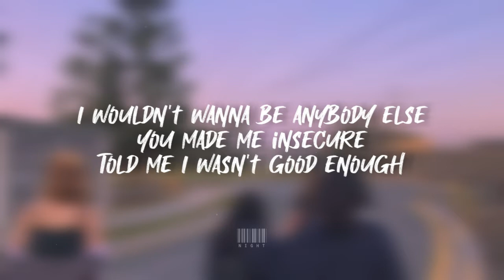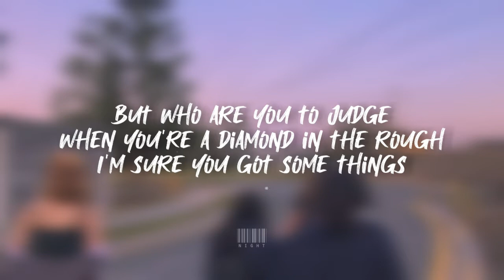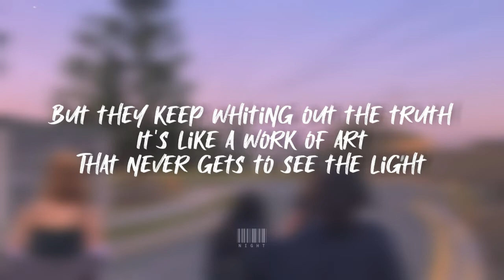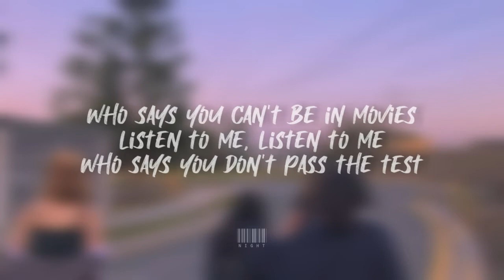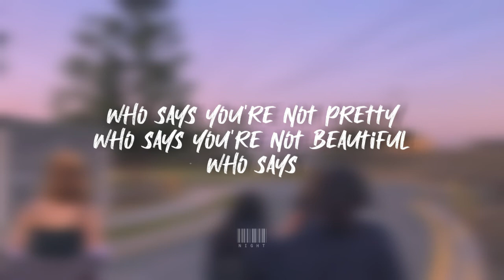Selena Gomez & The scene || Who says Lyrics